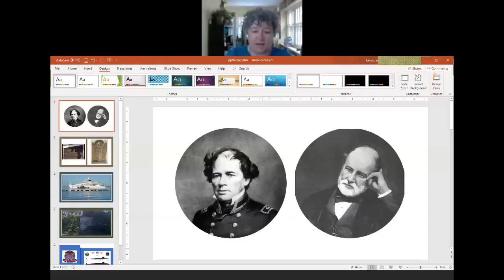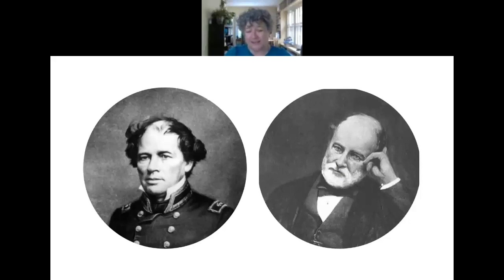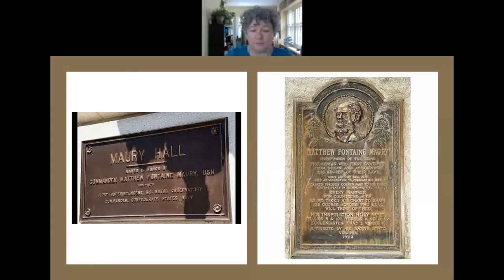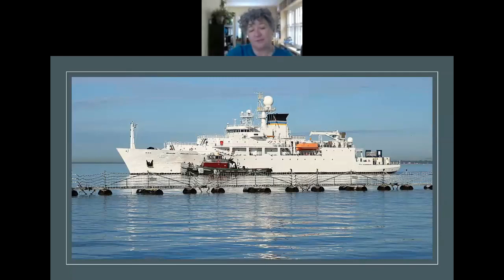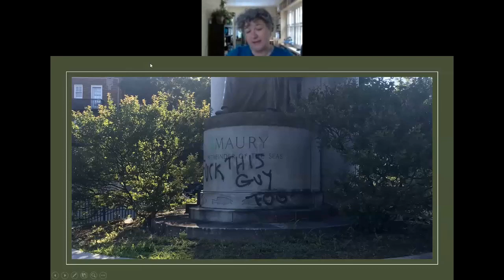NASOH Historian Panel on Matthew Fontaine Maury - To Commemorate or Not?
The controversy surrounding the military naming items after Confederates have come to the forefront following the death of George Floyd and the Black Lives Matter Movement.  The US Army is examining whether to change the name of ten bases that honor Confederate generals.

For the United States Navy, this matter is present on the grounds of the US Naval Academy and in the fleet.  At the Academy, the residence of the commandant is named after Franklin Buchanan and a Ticonderoga-class cruiser is named for Confederate victory in the Civil War, USS Chancellorsville.

NASOH examined Matthew Fontaine Maury, the Pathfinder of the Sea.  His statue is featured in Richmond on Monument Avenue, along with Robert E. Lee, Stonewall Jackson and JEB Stuard - the first two had ballistic missile submarines named after them.  Maury's name is affixed to an engineering building at the Academy and in 2016 a new survey ship was placed in service as USNS Maury for the Military Sealift Command.

NASOH brought together four historians with an expertise in Matthew Fountaine Maury and the Nineteenth century US Navy.

Dr. Penelope Hardy with University of Wisconsin-La Crosse and a graduate of the US Naval Academy.

Margaret Stack, a doctoral candidate at the University of Connecticut

Dr. Michael Verney of Drury University

Dr. Jason Smith of University of Southern Connecticut

The video at the beginning was courtesy of YouTube:
Prophet Without Honor